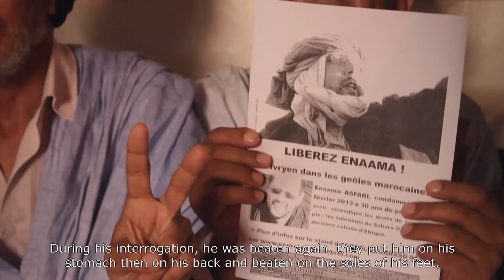Tell them I exist. (English Trailer)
Synopsis :

Tell them I exist paints the portraits of Naâma Asfari, a Sahrawi jurist and pro-inde- pendence activist sentenced to 30 years detention in Morocco; and of his wife, Claude Mangin, who from prison visits to diplomatic meetings, from filing complaints for tor- ture to shows of support, continues to mobilize and raise awareness of the situation in Western Sahara, and of the fate of her husband, in the hope of his release or at least a new and fair trial.

DVD/DCP et BLU RAY  // VOST version française// english // español

Réalisation : Manue Mosset
Producteurs : e-graine d’images & BKE
Auteur/Scénariste : Manue Mosset/Aurélie Berlet
Images : Manue Mosset/Marion Martane/Lise Tregloze/Antony Jean/Willian Denayre/Mathieu Pheng/Elie Séonnet
Chef monteur : Axel Salvatori-Sinz
Assistant monteur : Vincent Rosato
Interprétation voix Naâma : Mahmoud Saïd
Dessin : David Babonneau
Animation : Marion Pylliser
Montage et mixage son : Stéphane Huguet
Etalonnage : Israel Solorzano

© e-graine d’images & BKE, Dis leur que j’existe, VOST, 62 mn, France 2016, HD